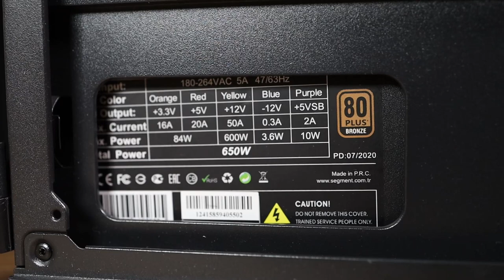Rampage Trapper: RGB aydınlatmalı bilgisayar kasası!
Rampage Trapper bilgisayar kasasını bu videoda inceliyorum. Bu ürün ATX Mid Tower kasa kategorisinde bir model. Üzerinde 4 adet 120 mm RGB destekli fan bulunuyor. Bu fanlar ARGB yani adreslenebilme teknolojisine sahip. Kasanın üzerinde iki adet Reset tuşu bulunuyor ve bu tuş sayesinde bu fanların renk geçişlerini ayarlayabilir ya da kapatabilirsiniz. Pratik bir çözüm olmuş.

Kasanın bir diğer özelliği ise üzerinde PSU bulunması. Bu sayede kurulama hazır olarak geliyor ve içine diğer bilgisayar bileşenlerini taktığınızda çalışır hale geliyor. Üzerindeki PSU'nun gücü 650 Wat ve 80 Plus Bronze sertifikasına sahip.

Kasanın yan yüzünde özel bir kapakla açılıp kapanan temperli bir cam bulunuyor. Bu camı açtığınızda kasanın içine ulaşabiliyorsunuz.

Rampage Trapper

ATX Mid Tower kasa
1 adet 3.5 inç, 3 adet 2.5 inç disk yuvası
3 mm Temperli cam kapak
4 x 120 mm RGB FAN
2 adet USB 3.0 yuvası
2 Adet USB 2.0 yuvası
650 Watt 80 Plus Bronze Güç kaynağı (PSU)
2300 TL